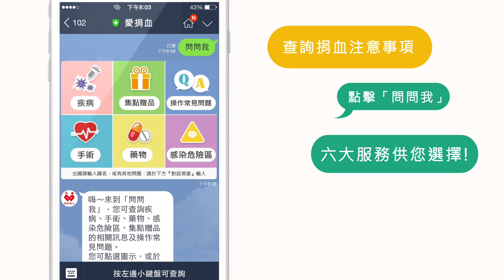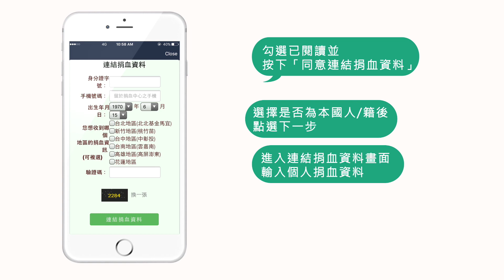愛捐血LINE官方帳號說明影片 1005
加入"愛捐血"官方帳號很簡單！只要點幾下，就能輕鬆加入囉！